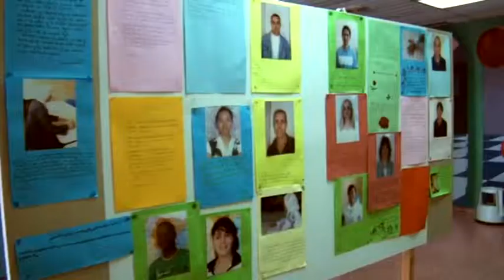El Curso de Español para Extranjeros de Leganés celebró su acto de entrega de diplomas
El acto reunió a los monitores voluntarios y a las asociaciones colaboradoras, así como a los alumnos participantes y sus familias, para celebrar el fin de curso y dejar patente el reconocimiento a todos los implicados en el desarrollo de este programa.

Al acto asistieron la concejal de Educación, Concha Pastor, y el asesor de Educación del Ayuntamiento, Vicente Aníbal Marcos. El programa del evento contó con un repaso de las actividades del curso y con la actuación de un coro de alumnos que interpretó una canción en árabe y español. Posteriormente se hizo entrega de diplomas a alumnos y monitores y se puso el broche con la actuación del Grupo de Danza de la Universidad Carlos III.

La jornada contó también con la intervención de los monitores del taller de 'Informática orientada a la búsqueda del empleo' y de aquellos que han participado en el desarrollo de actividades culturales como las excursiones a lugares de interés histórico (Alcalá de Henares) o artístico (Museo del Prado) realizadas este año dentro del programa.